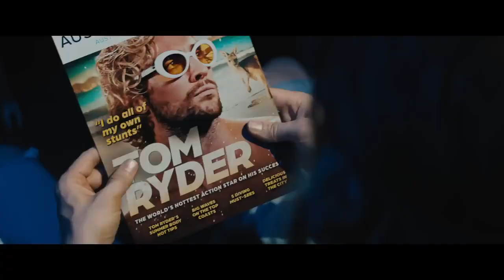Райан Гослинг рискует жизнью в новом трейлере «Каскадёров» Номинант на премию «Оскар»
Райан Гослинг рискует жизнью в новом трейлере «Каскадёров»

Номинант на премию «Оскар» исполняет роль Кольта Сиверса — закалённого в боях каскадёра, который, оставив работу годом ранее, чтобы заняться своим физическим и психическим здоровьем. Он возвращается на службу, когда пропадает звезда многобюджетного студийного фильма режиссёра Джоди Морено, которую играет лауреат премии «Золотой глобус» Эмили Блант.

Выход нового фильма Дэвида Литча запланирован на 3 мая.